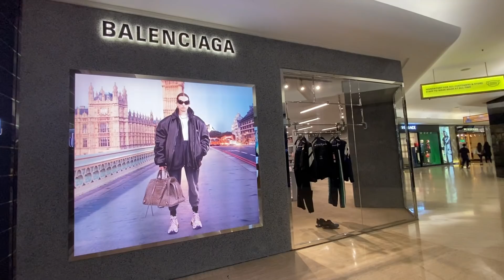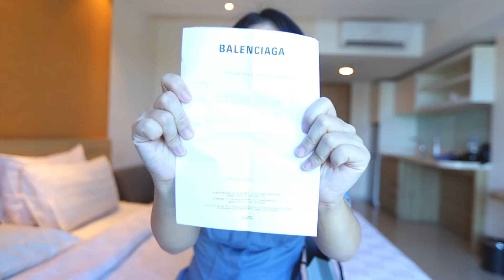AKU BELI BARANG TERMURAH DI BALENCIAGA! Staffnya ganteng kali woiiii 😍